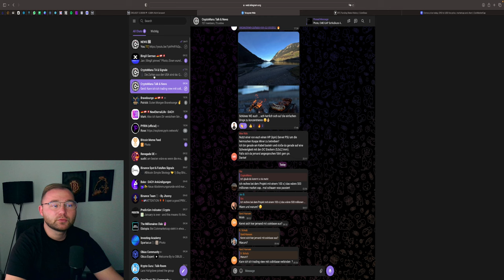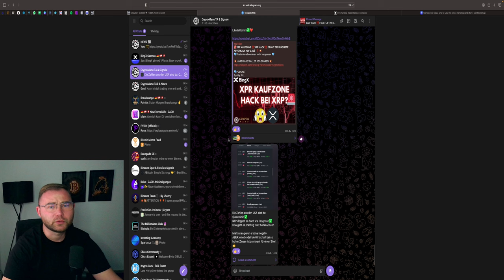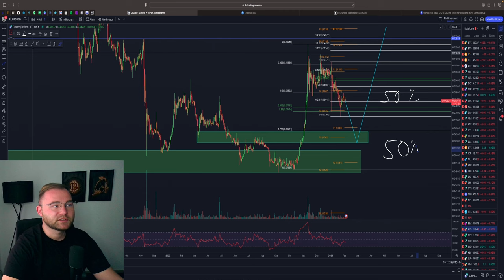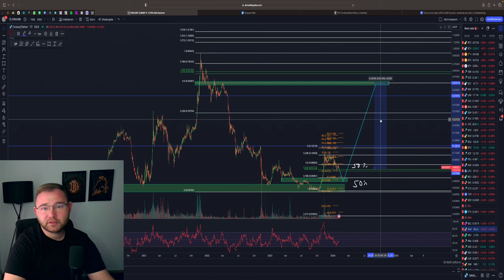🚨CRYPTO.COM (CRO)‼️ WARUM ICH NICHT INVESTIERE⚠️ + CHARTANALYSE 💥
⏱Timesteps:
00:00 Abo, Kommentar & Like nicht vergessen
00:30 CRO CMC
01:30 CRO Chartanalyse

👉 TRADING LERNEN?
✉️ Geschäftliche Anfragen ✉️